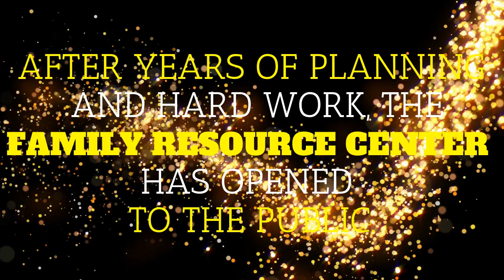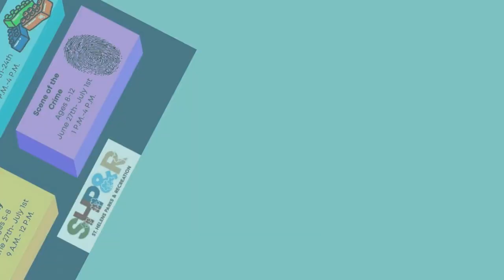Good News Edition 4.15.2022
Weekly newsletter highlighting the students and staff of the St. Helens School District.